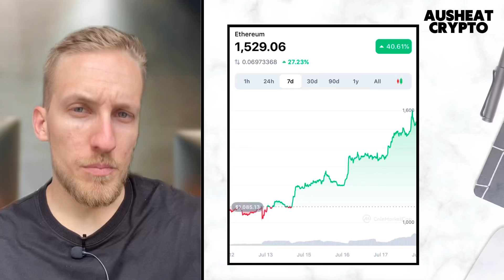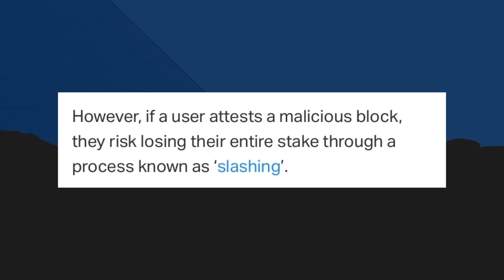Why is Ethereum Pumping?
ETHEREUM’S price is rising in anticipation of the long awaited merge from Proof of work to proof of state on September 19.

In the last 7 days Ethereum has jumped 50% and has reclaimed $1,600 per coin.

Why is Ethereum price going up?
Ethereum price prediction 2022
Ethereum July 19
Why is Ethereum rising
Ethereum news